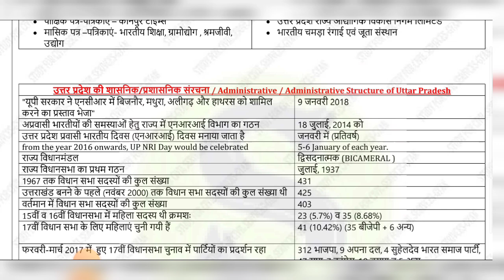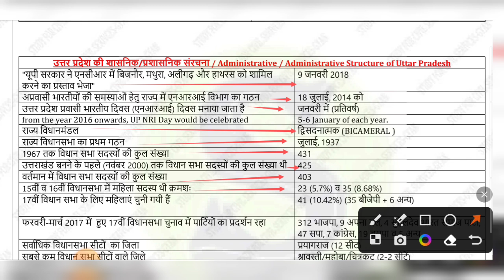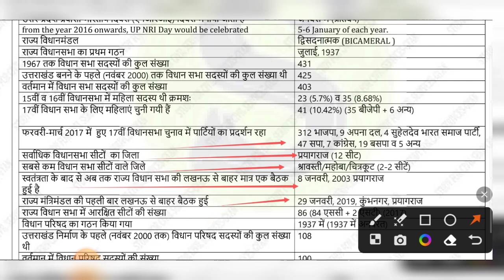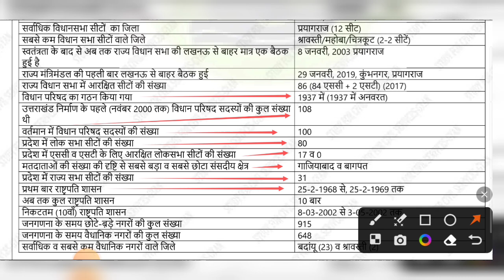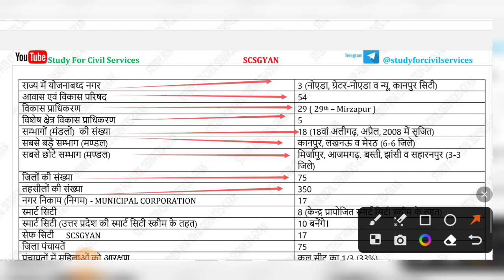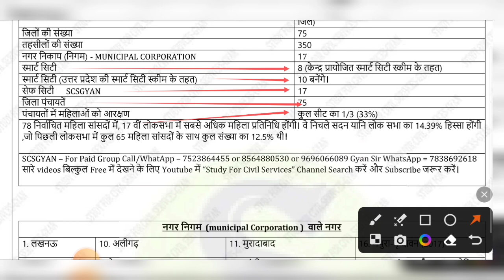UP Special || UP GK || उत्तर प्रदेश विशेष || Class-29 || For PCS BEO, RO/ARO